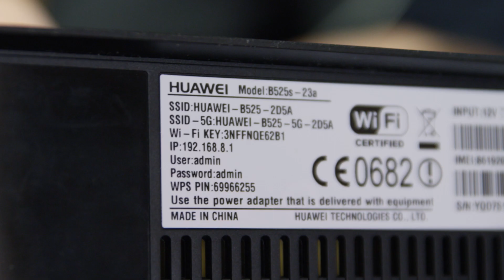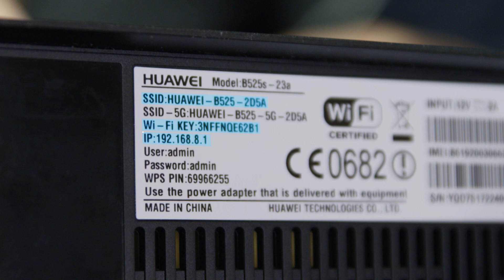Tele2 namų interneto apžvalga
Kokybiškas modemas yra pagrindinis įrenginys, užtikrinantis spartų interneto ryšį namuose. Užsisakydami TELE2 namų internetą gaunate Huawei modemą, kuris dar ir mobilus – lengvas, nedidelis, todėl jį galima pasiimti vykstant į sodybą ar kaimą. Norėdami pradėti naudotis internetu, tiesiog įjunkite modemą į maitinimo lizdą. Plačiau apie TELE2 namų interneto funkcionalumą sužinosite iš Arnoldo mūsų vaizdo siužete.